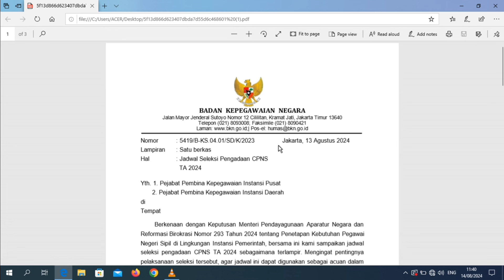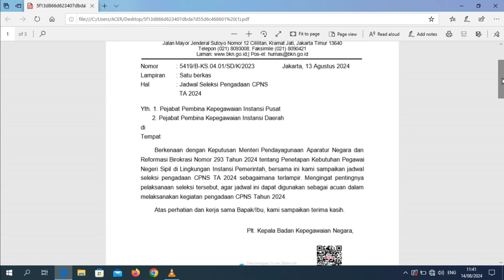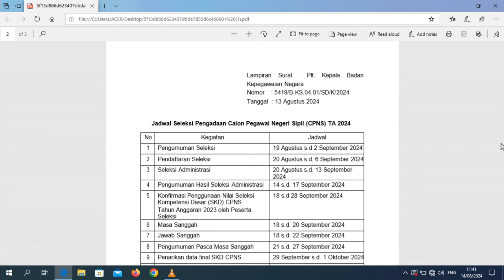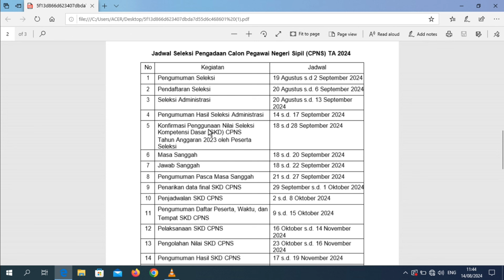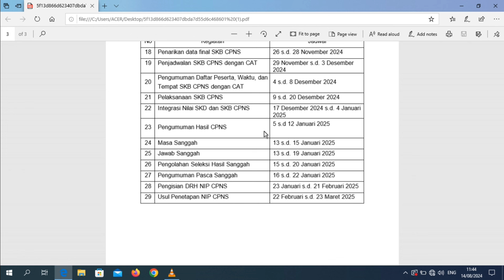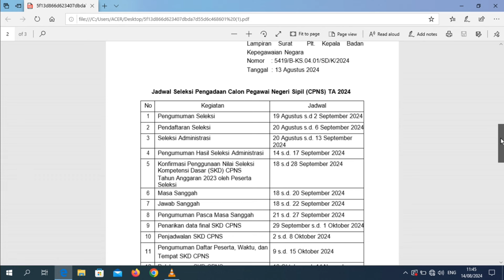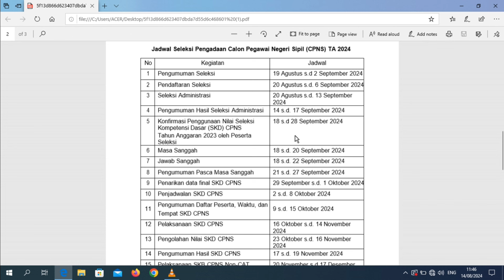🔴Resmi Seleksi CPNS 2024 dibuka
Resmi Seleksi CPNS 2024 dibuka, sudah ada jadwal kegiatan untuk dilaksanakan oleh semua instansi sesuai dengan skedul yang ada.